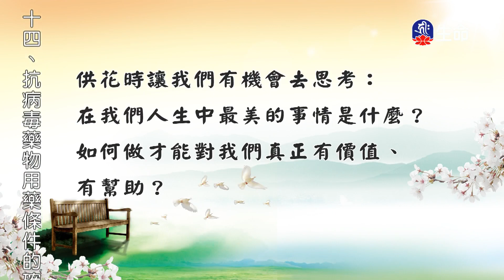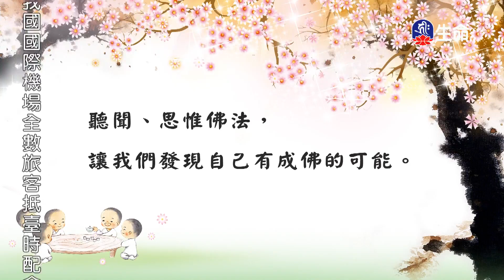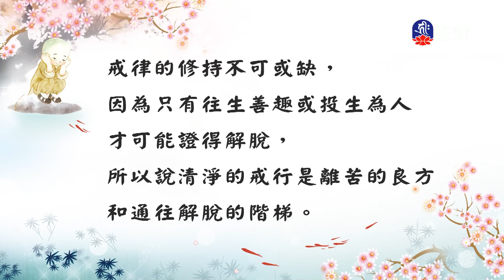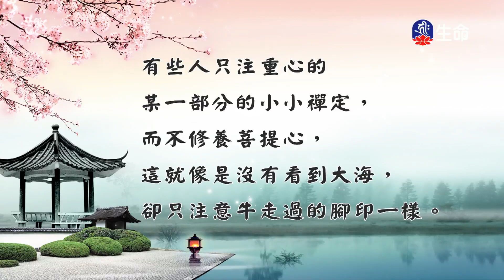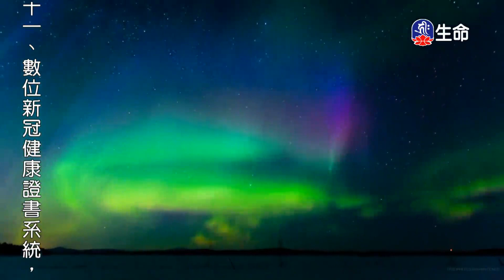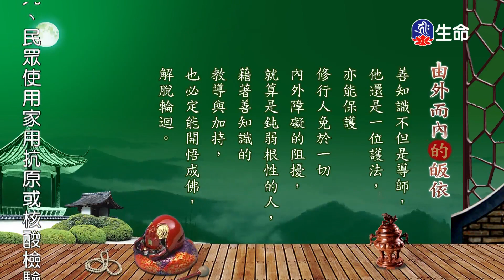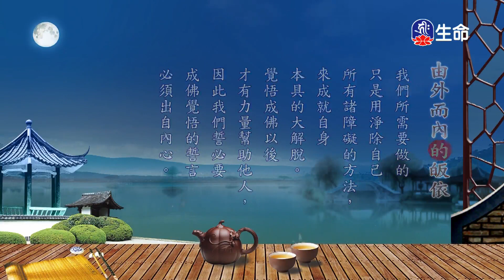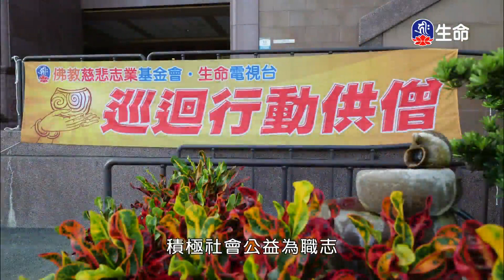慈悲心法語(42)_慈悲法語_(lifetv_20220704_02：00)